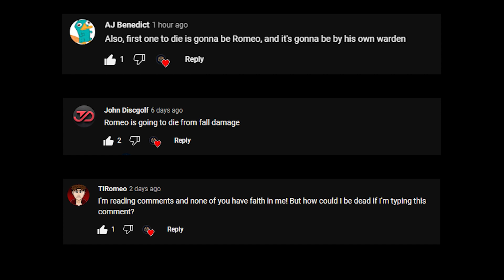DISTRESS and house build :) | Everyone Dies at the End ep. 2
A hardcore my friends and I played with a twist! The person who won Minecraft School was allowed to bring their chosen prize into this server! That winner being Romeo and the prize being...a warden spawn egg. Who knows where this is going to lead.

I am VERY much sick in this episode, so I'm sorry for all the times I covered my face (I was wiping my nose). This episode was cut down from about 12 hours of footage so thank you very much for all of your patients! This was not an easy episode to cut down on because there was a lot of funny content that I might release in a separate video.

Note, the way we structured the server due to time constraints, not everyone's episode will have the same amount of content. Some were able to get on more then others. Tis just the nature of the show.

©️ Copyright
The work is protected by copyright. Legal steps will have to be taken if copyright is breeched. Music is used from Epidemic and or sourced with permission from the author